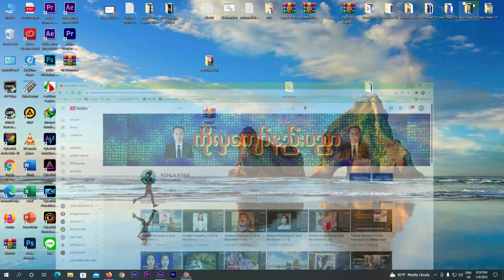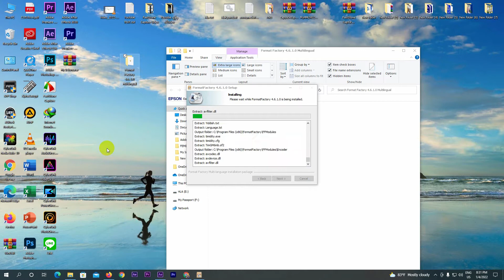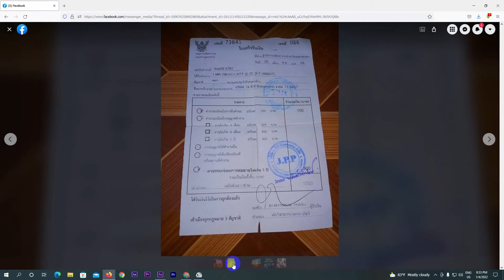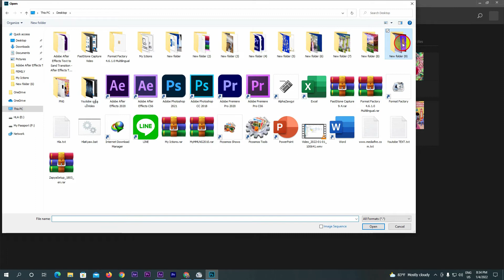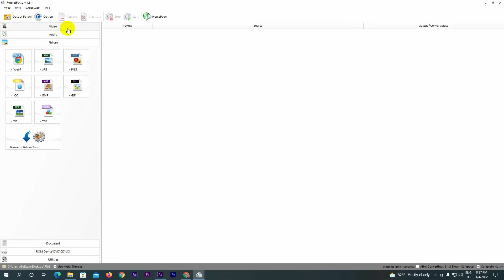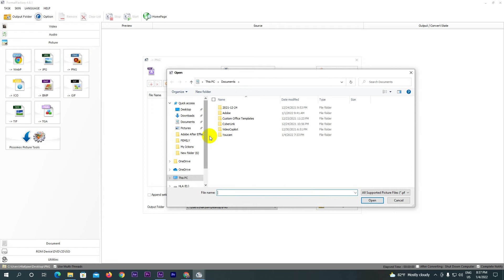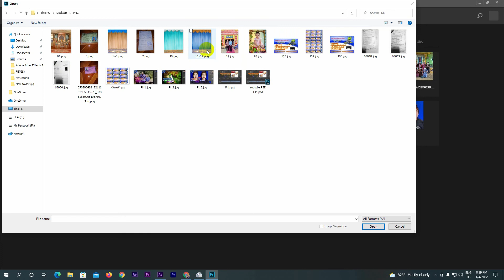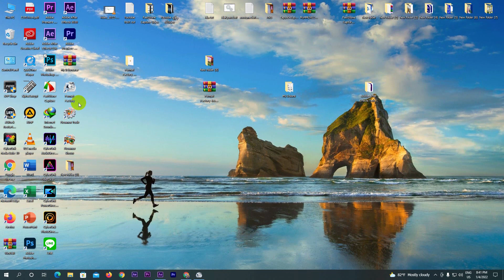Photoshop မွာ တခ်ိဳပံုေတြ ယူမရတာကိုေျဖရွင္းနည္း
Hello
Welcome to Ko Hla Kyaw Technology
If you like my videos
Thank you for your support
မဂၤလာပါ
ကိုလွေက်ာ္နည္းပညာမွေႏြေထြးစြာျဖင့္ႀကိဳဆိုပါတယ္